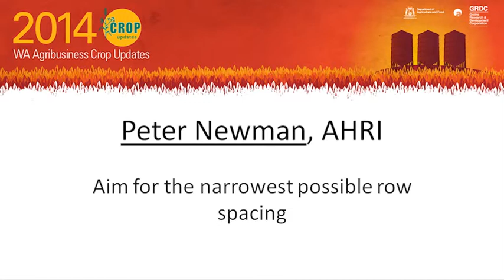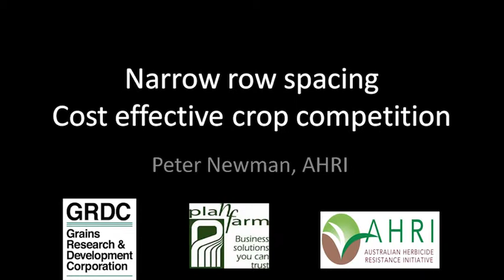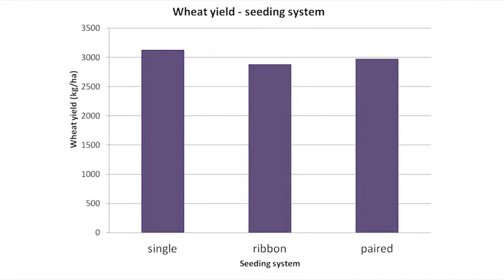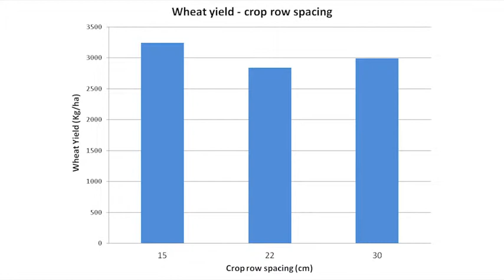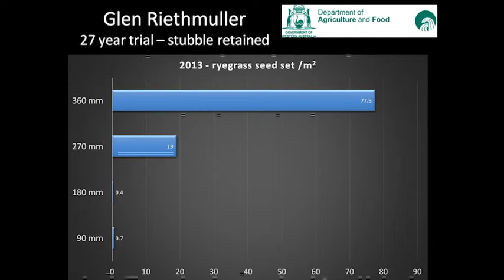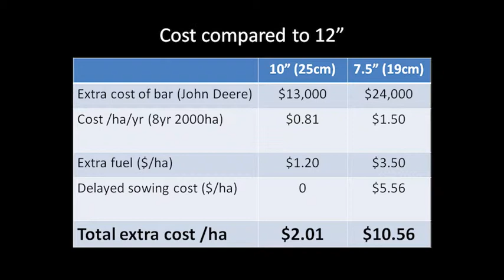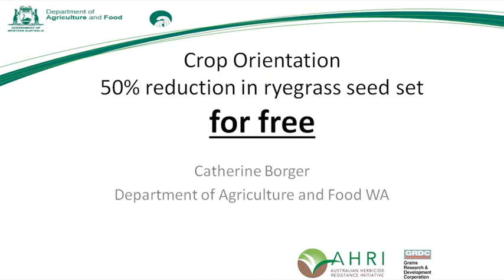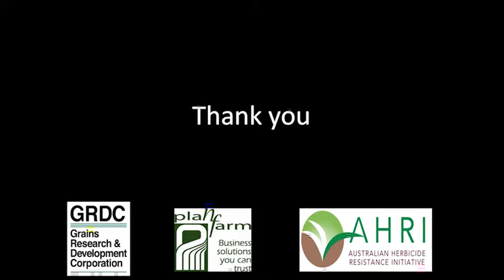GRDC Agribusiness Crop Updates, 24-25 February 2014, Western Region, Perth, WA. Peter Newman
Peter Newman form AHRI proposes that it is more effecient and cost effective to increase crop competition with weeds through narrow row spacing in combination with optimal plant density than simply increasing the seeding rate for current crop row spacing.  Recorded at GRDC 2014 Agribusiness Crop Updates, Perth WA, 24-25 February 2014.